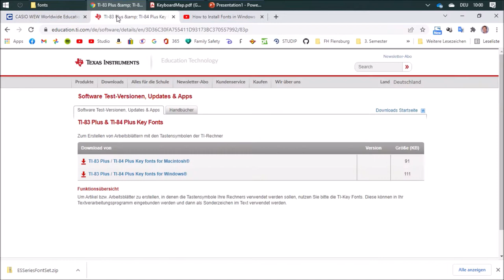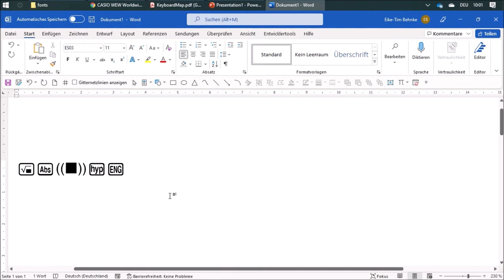18 Taschenrechner Schriftart installieren - Mathe mit Word